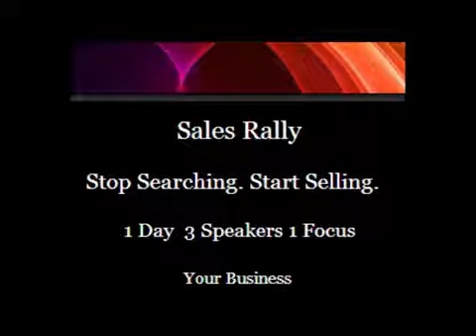How to tell someones personality type in 5 seconds 1